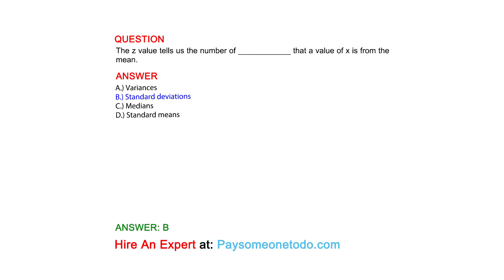The z value tells us the number of ____________ that a value of x is from the mean.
QUESTION

ANSWER
A.) Variances
B.) Standard deviations
C.) Medians
D.) Standard means